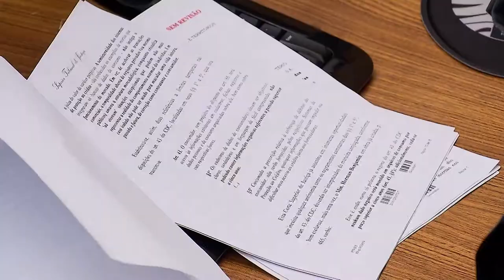Clique STJ - Cliente Sulamérica (22/05/2019)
Clientes da Sulamérica podem pedir reembolso de lentes intraoculares usadas em cirurgia de catarata. Esse é o entendimento da Terceira Turma do Superior Tribunal de Justiça.